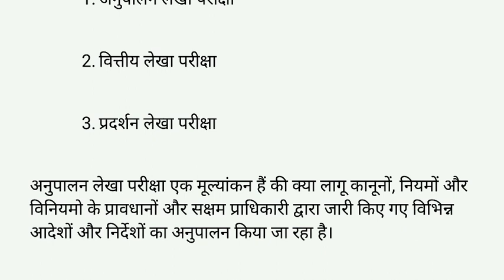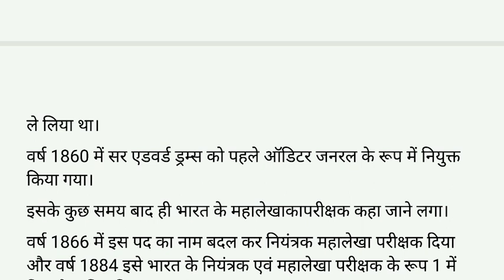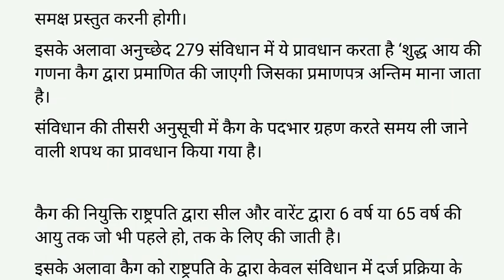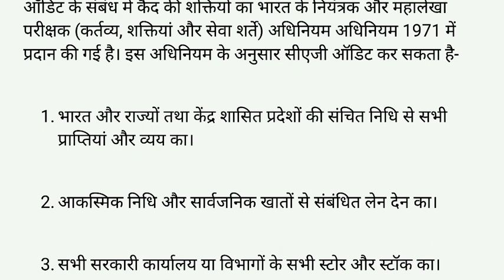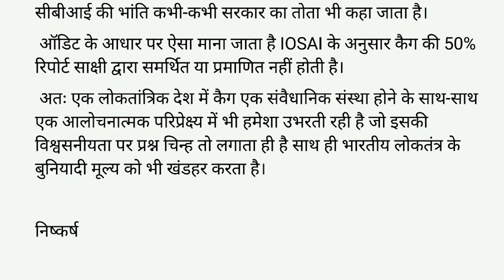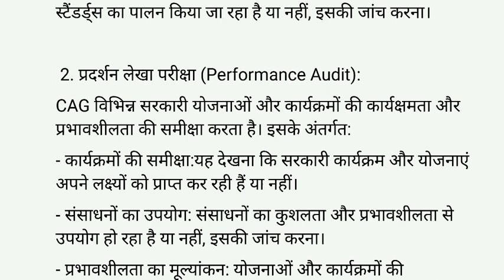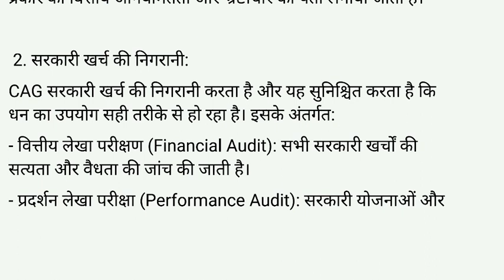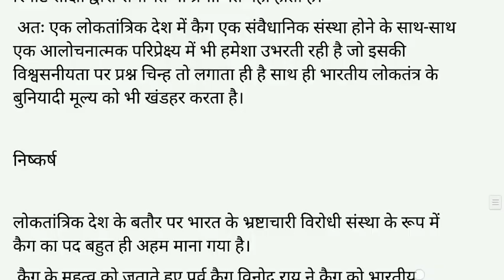public institutions भारत के सार्वजानिक संस्थान, ba program semester 4 du sol ncweb CAG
public institutions of India
 भारत के सार्वजानिक संस्थान,
 ba program semester 4
 du sol ncweb CAG
नियंत्रक एवं महालेखा परीक्षक
NEP20